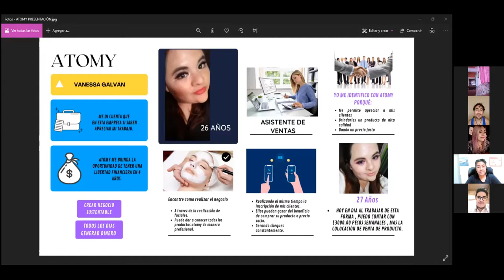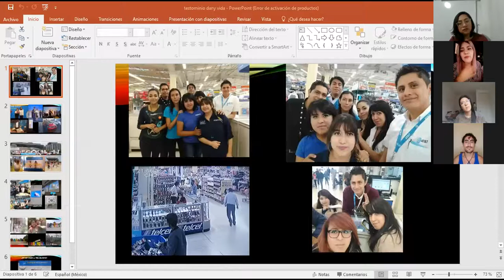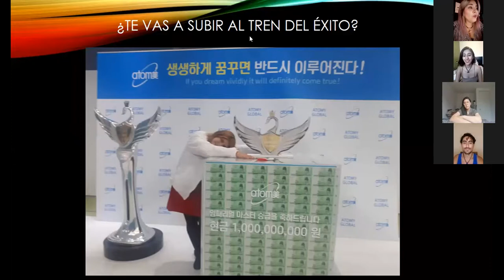ATOMY JOVENES GLOBAL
mente visionaria y testimonios!